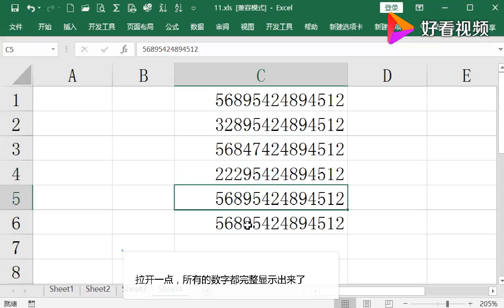单元格中数字太长，出现E字怎么办？一招可以解决 好看视频